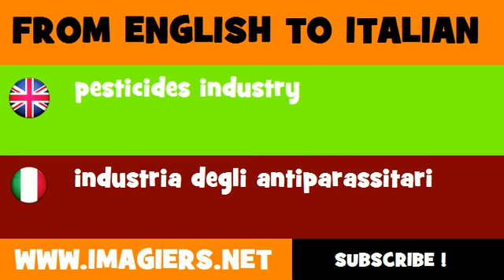FROM ENGLISH TO ITALIAN = pesticides industry